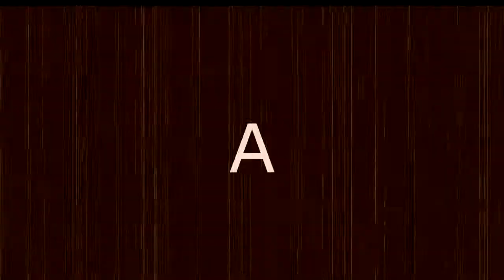Let's Play! Clustertruck: Ep. 8 - "That was a journey..."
Truly he is a renaissance man